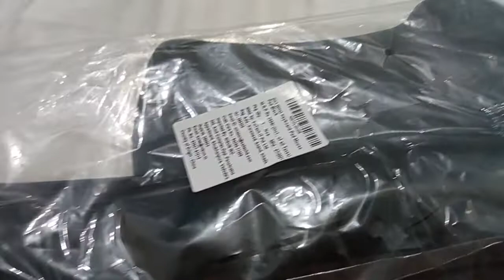Unboxing mouse pad with wrist support from Amazon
RiaTech 2 in 1 Mouse Pad with Wrist Support and Keyboard Wrist Rest, Ergonomic Memory Foam Wrist Cushion Support with Non Slip Rubber Base Set for Computer Laptop Mac, Easy Typing & Pain Relief -